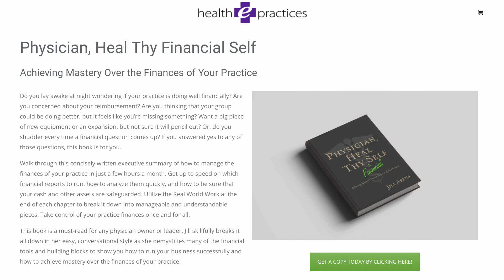Episode 36 | Physician Compacts Intentionality in Your Culture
We've talked in previous episodes about physician contracts, and have compared and contrasted them with physician compacts. At its core, a Physician Compact is a mutual agreement between physicians and their organizations. These are not legal documents, like a contract, but living, breathing agreements that serve as the foundation for mutual expectations and accountability. But they are not just about creating rules and guidelines; they are tools for intentionally developing a culture within your practice.

Now, you may wonder: Why should you consider implementing a Physician Compact? The answer lies in the power of alignment. A well-structured compact helps to align your goals with those of your team, fostering shared responsibility and a collective vision. It’s not just about setting expectations, but about creating a culture of respect, collaboration and mutual understanding.

Want more content? Find sample job descriptions, financial tools, templates and much more

Visit Craig’s website to book your Once in a Lifetime music experience
Podcast coaching and development by: Jennifer Furlong, CEO, Communication Twenty-Four Seven